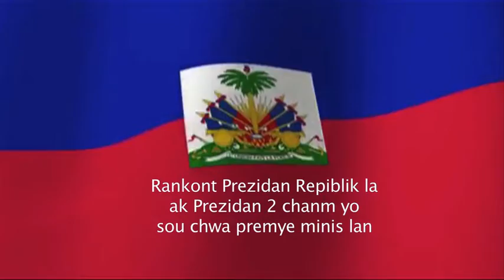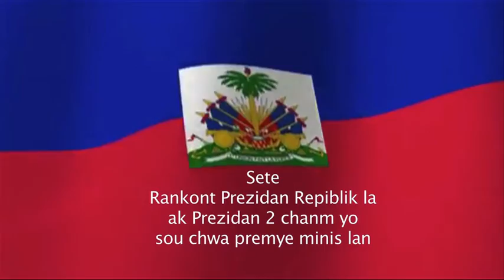Rankont Prezidan Repiblik la ak Prezidan 2 chanm yo sou chwa Premye Minis lan